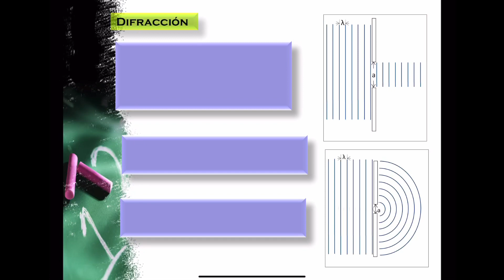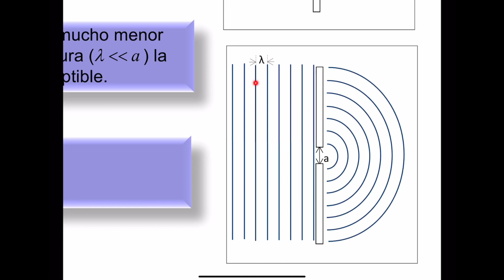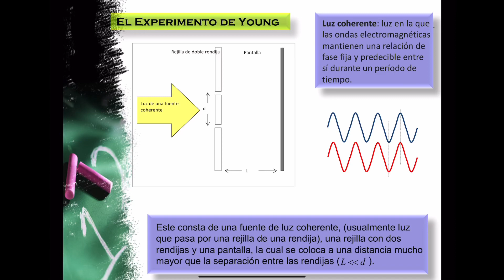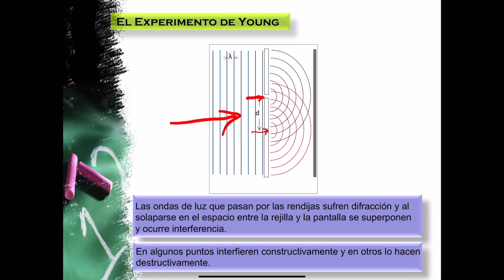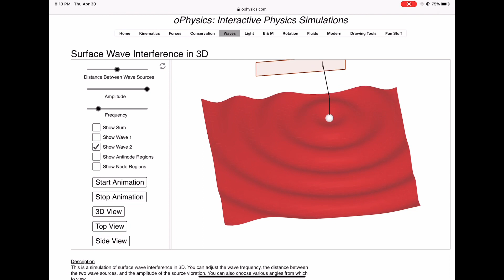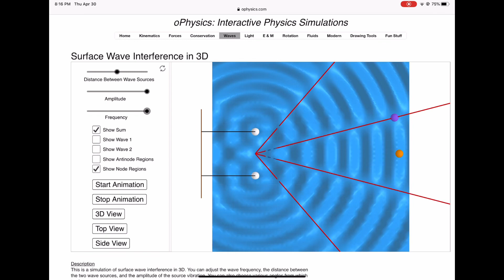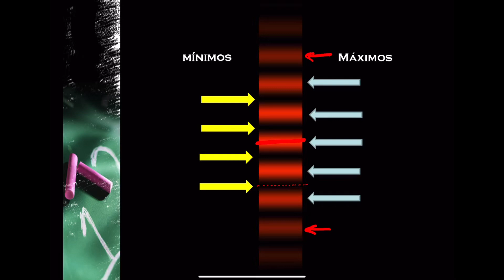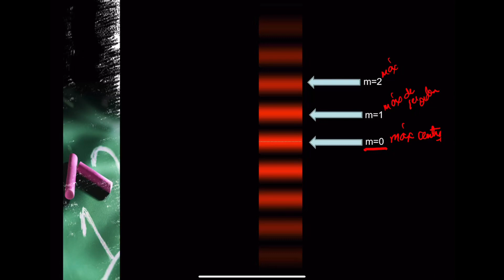Experimento de Young 1